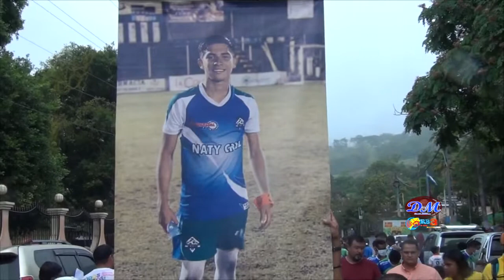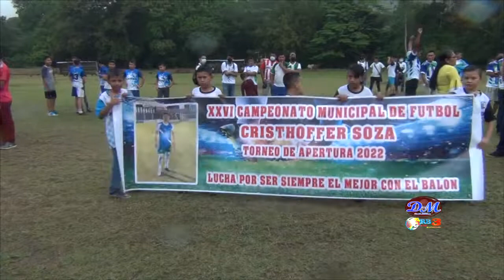Inauguración de Fútbol de Apertura 2022, en Río Blanco